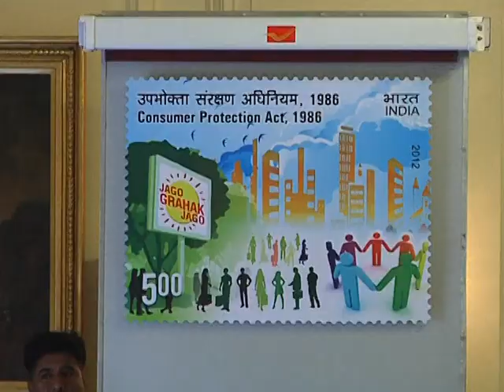President Mukherjee releases a Postage Stamp of Silver Jubilee of Consumer Protection Act, 1986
The President of India, Shri Pranab Mukherjee released a commemorative postage stamp on the occasion of Silver Jubilee of Consumer Protection Act, 1986 at a function today (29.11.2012) at Rashtrapati Bhavan.

Speaking on the occasion, Prof K.V. Thomas, Union Minister of State (I/C) for Consumers Affairs, Food and Public Distribution described the Consumer Protection Act as a 'Magna Carta' legislation aimed at protecting the interests of consumers so that they do not fall victim to the unfair trade practices and sub-standard services in the market place. He said that India's 1.2 billion consumers are the lifeblood of our economy and a vibrant economy depends on effective demand from consumers for affordable quality products and services. The Indian consumers are looking forward to services of international standard in all sectors such as health, banking, insurance, tourism, hospitality, transportation and education, he said. He stated that among the consumers, the disadvantaged groups need our special attention.

Dr. (Smt.) Kruparani Killi, Minister of State for Communication and Information Technology was also present on the occasion.